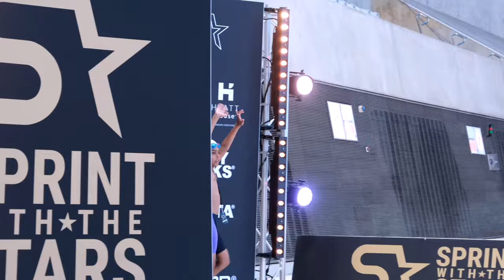Could you beat an Olympic Swimmer?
In this ultimate "Kids vs Olympians" face-off, have you ever wondered if an average swimmer could keep up with Olympic legends? Dive into this special edition of "Sprint with the Stars Swimming" where budding age-group talents challenge the prowess of iconic swimmers like Adam Peaty, David Popovici, James Guy, and Sydney Pickrem at the world-renowned London Aquatics Centre!

Experience the unique head start system where our spirited young participants get a calculated advantage, aiming to finish right beside the swimming titans! Beyond racing, this meet aims at gathering inspiration and the passion of the next generation.

With the "Sprint with the Stars 2023" stage set, did any young swimmer manage to eclipse their Olympic role models? Dive into the video to discover!
🚨 PROPULSION SWIMMING MERCHANDISE 🚨
Show your support for us by checking out our range of poolside merchandise!

WHAT SWIMMING KIT DO WE USE? 🎒🏊🏻‍♂️

🩳 OUR RACING SUIT
🥽 THE ONLY GOGGLES WE DAILY
🤿 FOR IMPROVING OUR TECHNIQUE
🎒 OUR FAVOURITE KITBAG
🐬 SUPER COMFY FINS
🏓 PERFECT HAND PADDLES
🩹 DAILY RESISTANCE BANDS
⁉️ OUR SECRET FOR WARMING UP

Scott + Dan
Propulsion Swimming